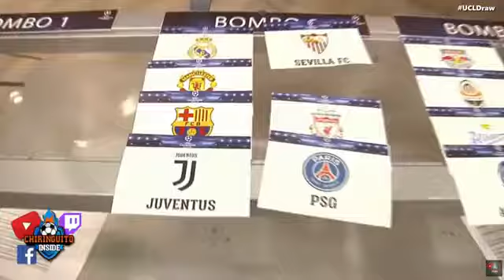La reacción de Edu Aguerre al entrar el real Madrid en grupo de Inter SORTEO CHAMPIONS LEAGUE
La  reacción de Edu Aguerre al entrar el real Madrid en grupo de Inter